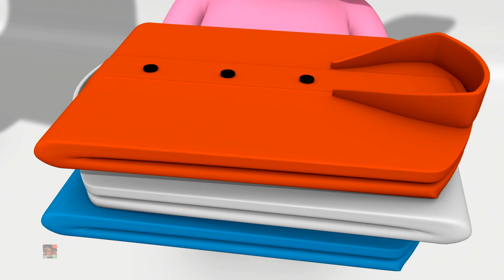Das Dost | Pinky Ka Birthday | Dhobi Aaya | Bandar Mama Pahan Pajama | Lalaji Ke Mazedaar Gaane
Watch this Hindi Rhymes for Children; these Hindi Rhyme videos are sure to delight your Children. These collections of popular Hindi Rhymes are presented by Luke and Lily. Let us enjoy this “Sadak Bani Hai Lambi chaudi“ Children Hindi Rhyme with catchy music will attract even babies and adult alike.